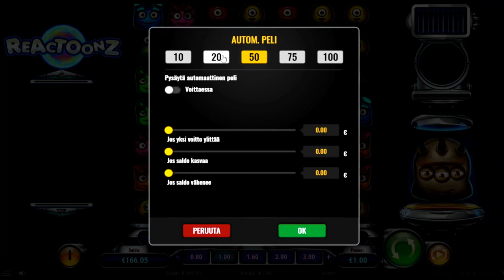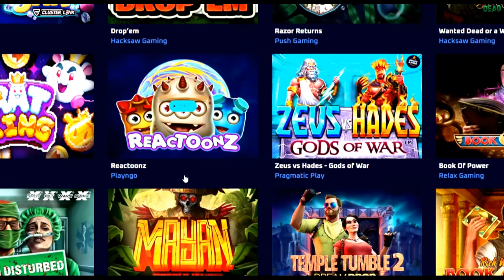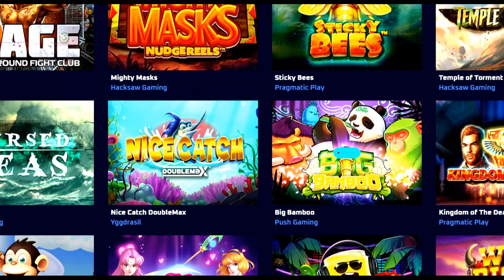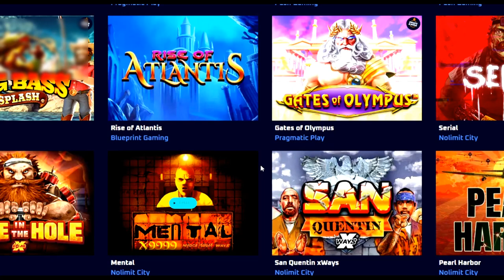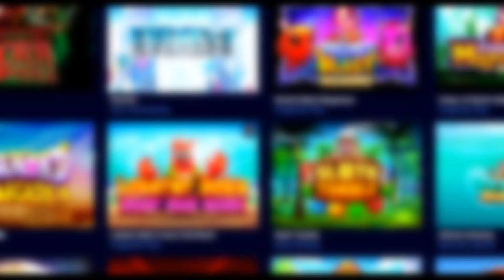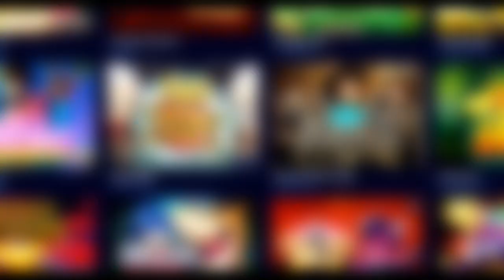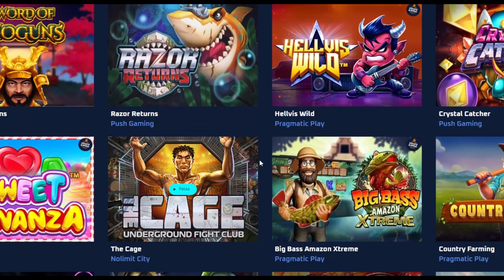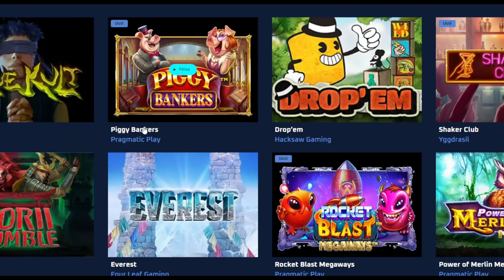Ostobonareita! KÄRÄHTI! :D